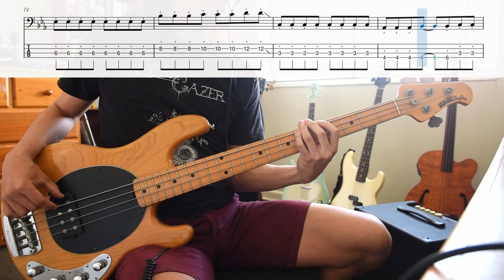Crowded House - "Fall At Your Feet" (bass cover & tab)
Album: 'Woodface' (1991)
Bassist: Nick Seymour

There's a strong 'portato' (pulsing) feel in this song. I feel I've played it too strong with the staccato on this cover.

I've tried to notate all the details of Nick's dynamics here (including some staccatissimo (very short staccato) moments), even though I suspect Nick was playing by feel and playing on the fly.

Recording notes: DI, no amp plugins, some EQ and compression.